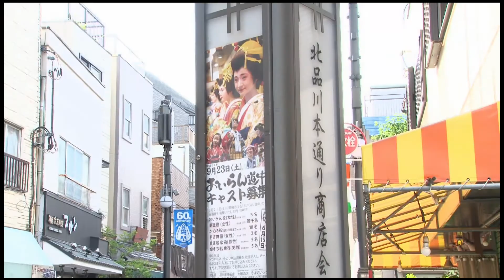しながわのチカラ 艶やかに彩る！華のおいらん道中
品川の伝統と文化遺産を伝える『しながわ宿場まつり』。
その初日を飾るのが『おいらん道中』。花魁(おいらん)に扮した女性たちが旧東海道を艶やかに彩る。
花魁(おいらん)とは吉原遊郭で位の高い遊女のこと。花魁(おいらん)が馴染み客を迎えにいくときには美しく着飾り、遊郭を練り歩いた。この行き帰りの様を旅に見立てて『おいらん道中』と呼んだ。
このイベントを運営するのは地域の人たちである。
おいらん奉行役　大橋登さん「なかなか続けていくのは大変ではあるのですけれど、みなさんの笑顔を見ていると続けていかなくちゃいけないのかなと思うことでございますね」
かつての花街(かがい)・はなまちだった品川宿の面影をイベントとして再現した『おいらん道中』を追う。
江戸の頃、東海道第一の宿場として栄えた品川。
こちらには、かつて食売(めしうり)旅(はた)籠(ご)屋の相模屋があった。食売旅籠屋は食売女(めしうりおんな)と称した遊女のいる宿。相模屋は外壁が土蔵のような壁であったことから、土蔵相模と呼ばれた。
現在の北品川周辺は、江戸の頃、俗に北の吉原に対して、南の品川といわれ、花街(かがい)・はなまちとして賑わいをみせた。
こちらは土蔵相模から北に１００メートルほどの場所。ここにはかつて、島崎楼があったといわれている。時代が明治になると食売旅籠屋は貸し座敷へと営業形態を改めた。
品川宿の花街(かがい)は一部を残し昭和7年、現在の東品川一丁目に集団で移転。この地域が新たに花街(かがい)となる。しかし、この地にあった花街(かがい)は昭和40年代の終わり頃に終焉を迎えた。
花街(かがい)として賑わった当時の品川宿がイベントとして蘇る。
『おいらん道中』は旧東海道を京急・北品川駅付近から品川橋までの区間、およそ850メートルが舞台となる。明治２３年より呉服店を営む尾張屋。こちらの店は『おいらん道中』を運営する中心的な役割を担っている。イベントの実行委員でもある大橋さんに伺った。
「商店街の活性化を目的としてはじめました。祖父の時代に大名行列をやったことがあるという話を聞きまして、それを何回かやったあとに、しながわの花街の雰囲気をだそうということで『大名行列』から『おいらん道中』になった」
昭和３０年代の半ば頃に始まった『おいらん道中』平成２１年まで品川神社の例大祭の日に開催されていた。
「『おいらん道中』と神社のお神輿のお仕事の関係で人手がどうしても足りなくなってしまうことで中止しましたところ、『どうしてやらないんだ』あっちこっちに電話がかかってしまった。それで『宿場まつり』に移ることになりました」
『おいらん道中』は平成２４年から『しながわ宿場まつり』の前夜祭として開催されることとなった。
これは昭和３０年代の半ば頃から『おいらん道中』で使われている衣装。
１回目から参加し、イベントの基礎を作り上げた千種太夫も身につけた貴重な着物である。
千種(ちぐさ)太夫(だゆう)から直接指導を受けた渡部(わたべ)さんにお聞きした。
「私が指導を受けた時は８０歳を過ぎていたと思います。踊りも大変上手で、いきいきとしてやってられた。ひとつひとつの教えを承って、なるべく自分の身にしようとがんばってきました」
千種太夫の勇退にあわせ、花魁(おいらん)役は一般公募となった。
北品川一丁目の町会会館『北一会館』。この日集まったのは運営スタッフの方たち。キャストの選考会である。応募者３３人のなかから、花魁役を選ぶ。
「花魁になれるのは５名ですので写真とプロフィールで判断していただければと思いますのでよろしくお願いします」
スタッフが厳選した結果、花魁役の５人が決定した。
イベントの２週間前。尾張屋に姿を見せたのは……。花魁役の方たちである。娘さんと訪ねてきたのは堀口さん。
「旧東海道沿いに住んでいるので『おいらん道中』を娘と一緒にしたいなと思って参加しました」
「はるかも（練習）やってるよ。おうちで。かつら役？」
「かむろ役」
出演者の方たちは店の奥にある部屋で花魁(おいらん)の歩き方『外(そと)八文(はちもんじ)字』の稽古を始める。
指導するのは、花魁役を10年以上にわたり務めた渡部さん。
「内側の角を下につけるようにして、自分の目の前にきたら返して、前にすーっと出します」
店の外に出て、下駄を履く花魁役の皆さん。
「足をすぐに上げない。腰をまっすぐ前に出す」
外八文字の稽古が続けられる。繰り返し歩かないと下駄と足が馴染まないようだ。
今回初めて外国人の花魁役が参加。シンガポール出身のレイチェルさんだ。
「（職場の）同僚がしながわに住んでいるので『おいらん道中』というイベントも同僚が教えてくれました。おいらんの特別の歩き方はすごい難しそうですね」
『おいらん道中』まで、あと二週間。それぞれ、理想のおいらんを演じるため、稽古に励む日々を送る。
『おいらん道中』の本番当日。北一会館に出演者の方たちが集まってきた。
プロのメイクスタッフに化粧をしてもらう彼女たち。目尻や唇が赤く塗られ、花魁の表情に変わる。
着物に袖を通すとかつらが載せられる。艶(あで)やかな花魁の誕生である。
「意外に着付けがけっこう締められて、大変だな」
「かつらが重いですね。首がどうにかなっちゃいそう」
下駄に足をくぐらせた彼女たち。人力車に乗って、地域を巡る。イベントの告知である。
「わあ、きれい。きれい、似合ってる」
福田さんは、普段働いている店で告知を行った。夕方。花魁役の方たちは人力車に乗って、イベントの出発地に移動する。いよいよ『おいらん道中』の幕が上がる。
江戸時代の華やかさが、いまに蘇る『おいらん道中』。美しく着飾った花魁が、かむろなどを従え、旧東海道を練り歩く。
かむろとは遊女見習いの少女のこと。花魁役を務める堀口さんの娘さんもかむろ役である。
艶やかな着物に高下駄。旧東海道を彩る花魁役の方たち。この日に向けて稽古をした歩き方『外八文字』を堂々と披露することができた。
「見物客の数がものすごく多くて、ちょっと圧倒されてしまいました」
「このおまつりがすごいたくさんの人に支えられてなりたっているのだなというのが、とても実感しました」
「娘と一緒に人力車に乗ったのですけれど、それがすごく良い記念になりました」
イベントの警備を指揮した大橋さん。
「外国の方に参加してもらい国際色が豊な『おいらん道中』がちょっとできたことがうれしかった。いままで５０年ぐらい続いてきたので、今後も続けていきたいと思います」
 地域の文化を次世代へつなぐイベント『おいらん道中』。華やかなお祭りの裏には、運営スタッフやキャストの地道な努力がある。出演者は、やがて、運営スタッフに加わり、『おいらん道中』は、未来の品川でも華麗に幕を開けることだろう。